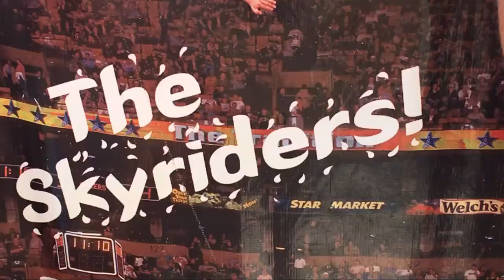The Skyriders - Nathans Famous HDEC Coney Island - 2016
The Skyriders are a team of incredibly talented and professional trampoline acrobats that have been performing the best trampoline show in the industry for many years. This was performed at the Nathans Famous Hot Dog Eating Contest at Coney Island July 4, 2016